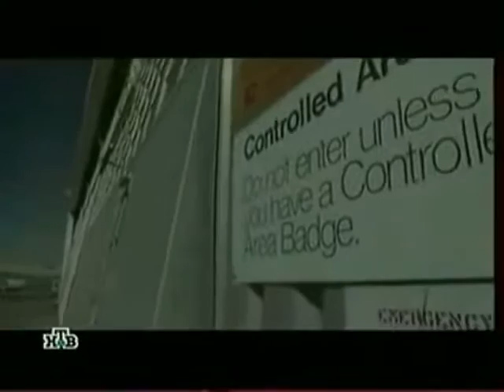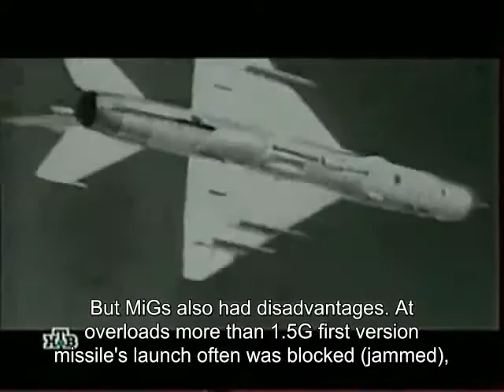F-4 Phantom History Documentary - Voennoe Delo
F-4 PhantomThe McDonnell Douglas F-4 Phantom II is a tandem two-seat, twin-engine, all-weather, long-range supersonic jet interceptor aircraft/fighter-bomber originally developed for the United States Navy by McDonnell Aircraft.